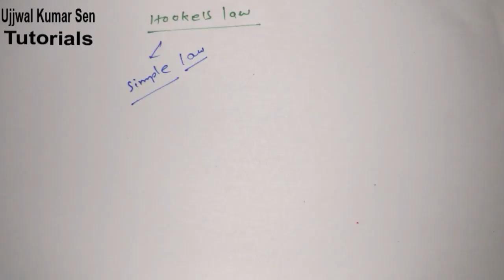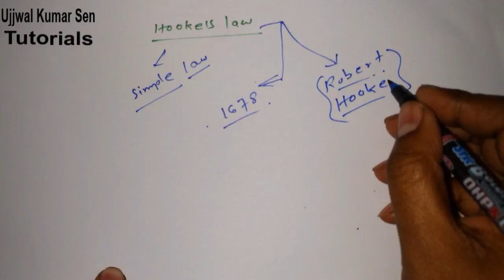Hooke's Law: Concept, Approach to Solve Numerical Problems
Hookes Law: Cocnept, Approach to Solve Numerical Problems
Definition of Hook's: Within the elastic limit stress is directly proportional to strain.